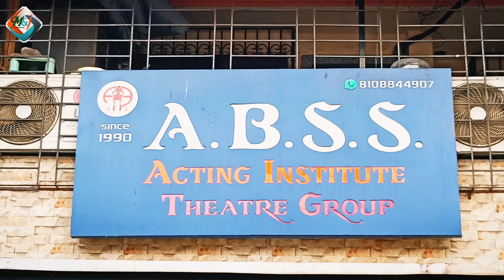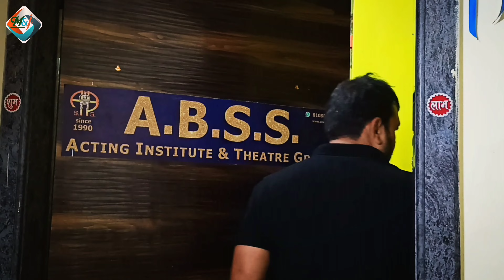बॉलीवुड में एक्टिंग सीखना भी जरुरी है, It is also important to learn acting in Bollywood.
It is also important to learn acting in Bollywood, Today I will take you to the Abss Acting Institute of Bollywood and some of his naughty things and meetings. you are watching my channel "Moments & journey of Nizam Khan"

momments & journey of Nizam Khan
bt scenes
andheri West
abss acting institute
chitra nagri